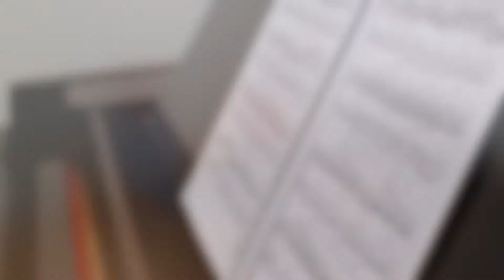South Florida Conservatory of Music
South Florida Conservatory of Music is more than just a place to take music lessons in Hollywood Florida. We're a community founded and operated by professional musicians and teachers.

Music Lessons are only one aspect of music education. That is why SFLCM offers a ​variety of performance opportunities, Master Classes from world renown musicians, competitions and music festivals.

We all know how not interesting music lessons can be. We teach music in a different way, constantly engaging students, making music education fun and effective.